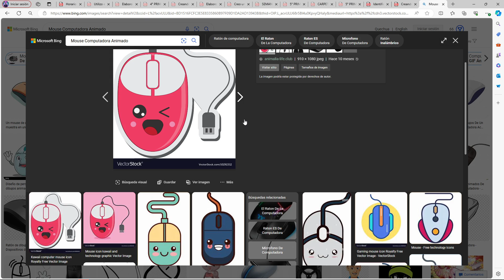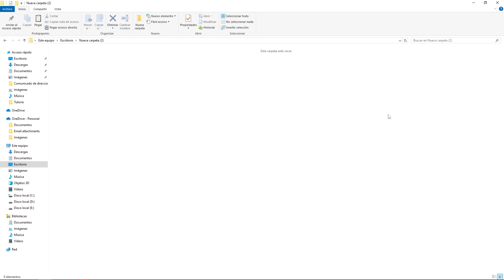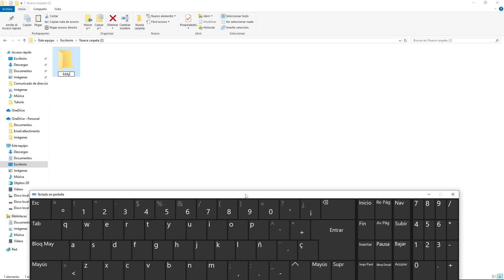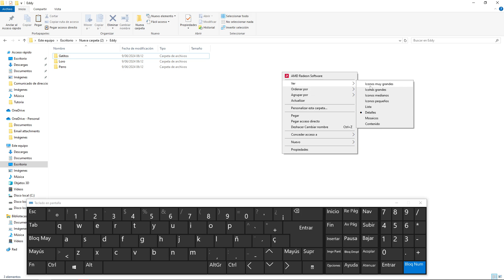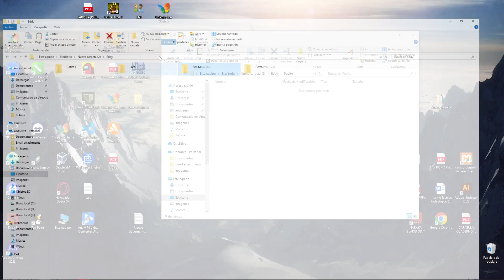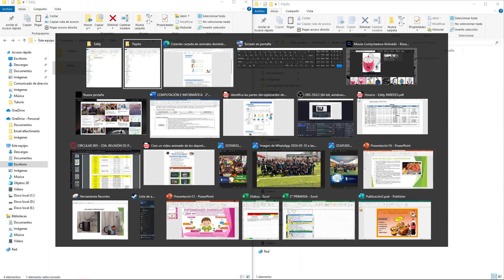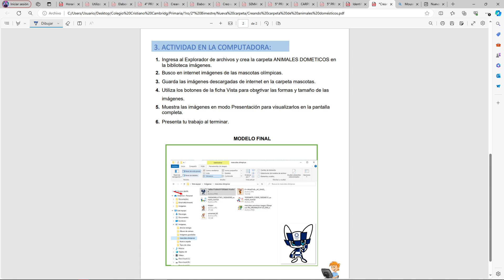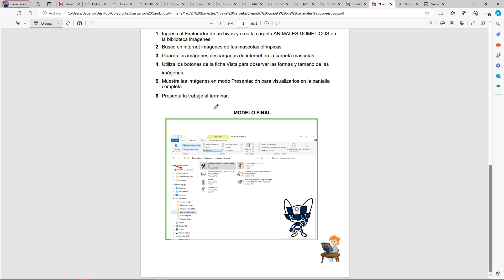Creando carpetas de animales domesticos